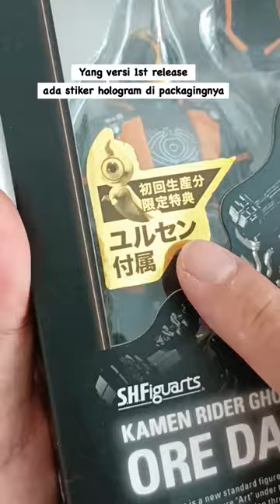Review S.H.Figuarts Kamen Rider GHOST ORE DAMASHII